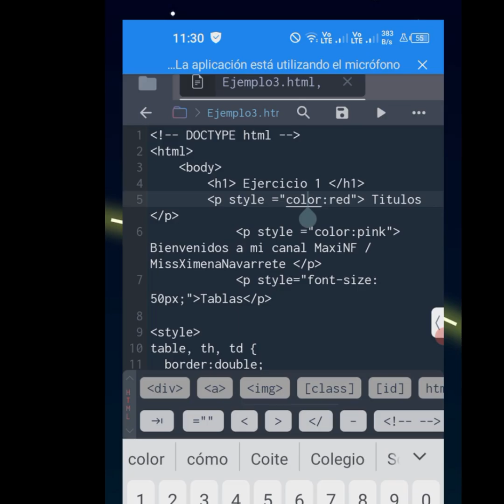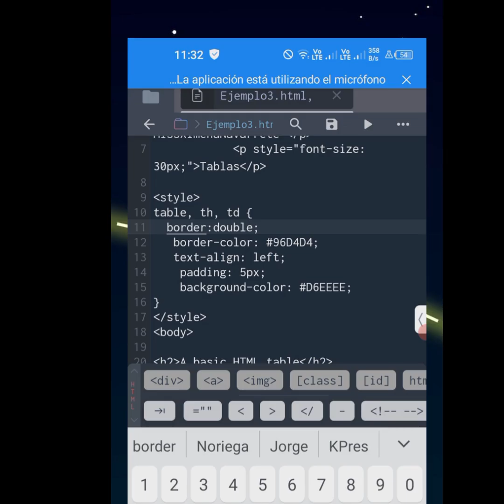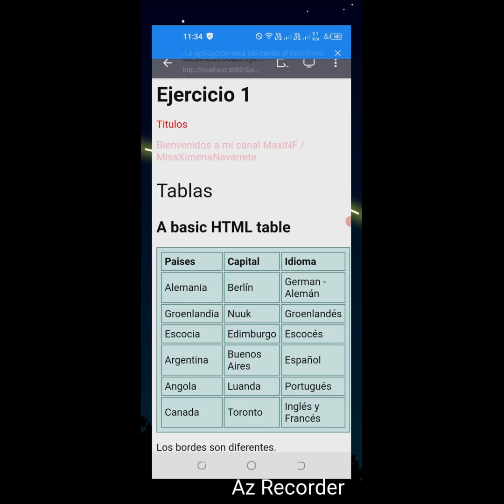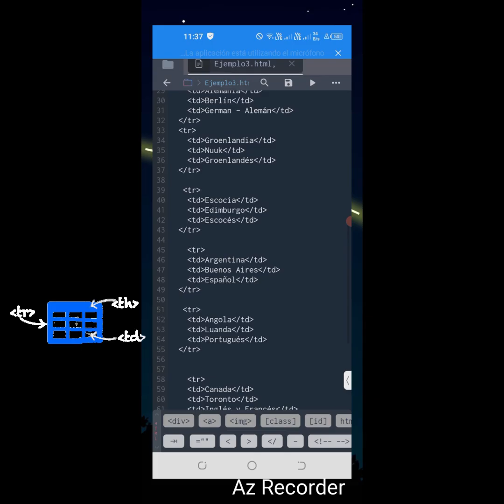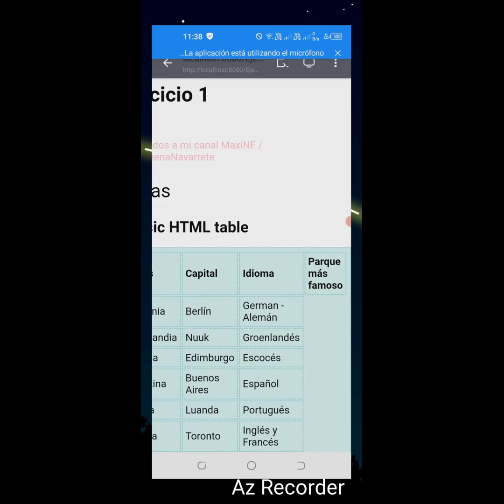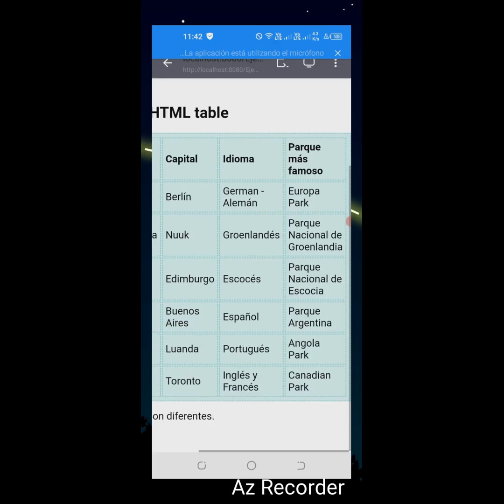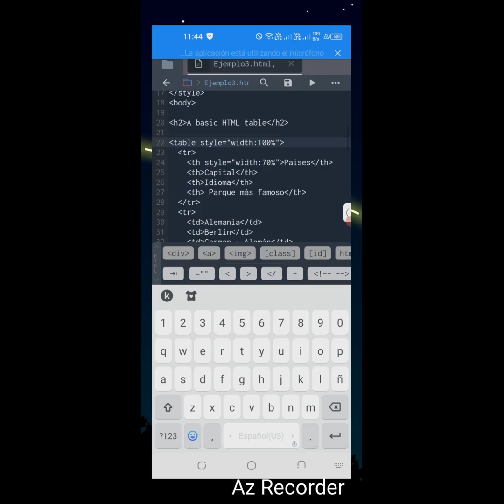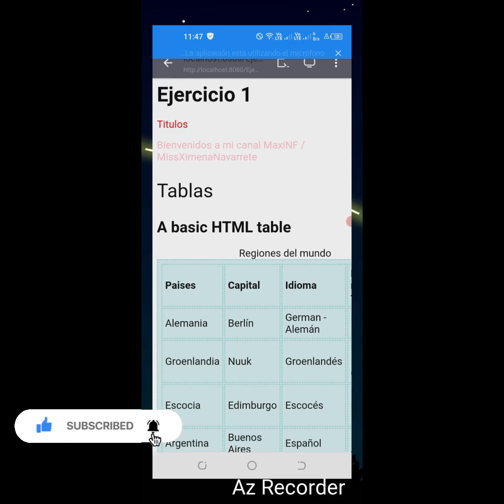¿Cómo crear tablas en HTML y CSS usando TrebEdit?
Continuamos con nuestra serie de videos acerca de la aplicación TrebEdit. En esta ocasión, crearemos tablas a partir del uso de HTML y CSS.
Recuerda que puedes subir la calidad del video y verlo con mejor resolución.

Gracias por la atención.